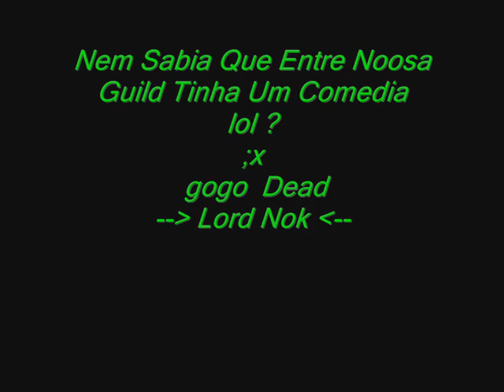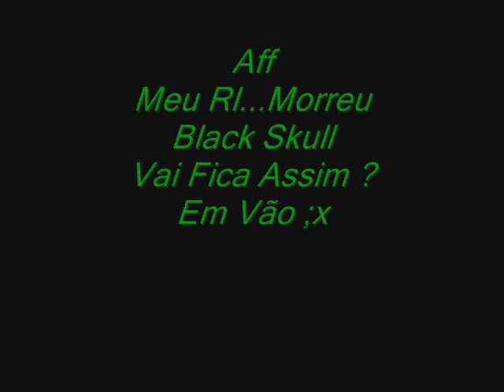Odilon War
falumir2.no-ip.biz